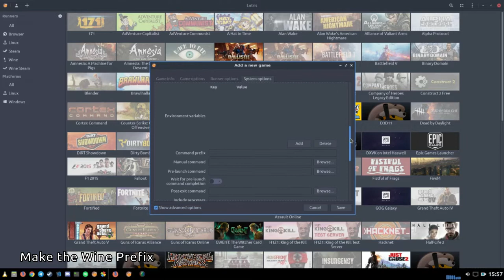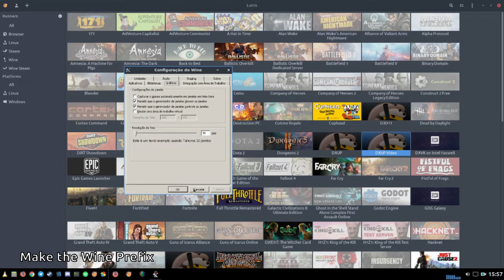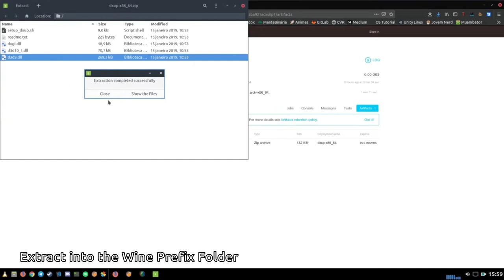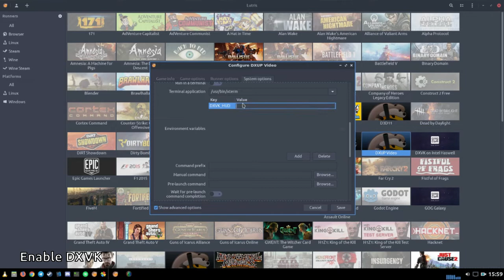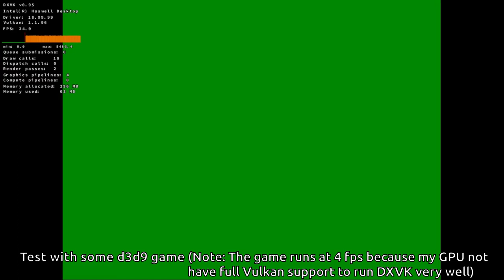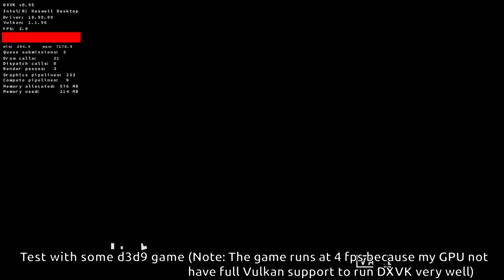(Outdated) How to Install DXUP+DXVK - Tutorial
Wine: Wine Staging 3.21 TKG Protonified
DXVK: 0.95
DXUP: c71d6ec
Driver Mesa: 19.0.0 padoka ppa
Game: Half Life 2
Game API: Direct3D 9
OS: Lubuntu 18.10 Cosmic Cuttlefish
CPU: Intel Core i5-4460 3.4GHz
GPU: Mesa DRI Intel(R) Haswell Desktop

DXUP is a Direct3D 9 and Direct3D 10 to Direct3D 11 translation layer, with the DXVK: Direct3D9-10 to Direct3D11 to Vulkan